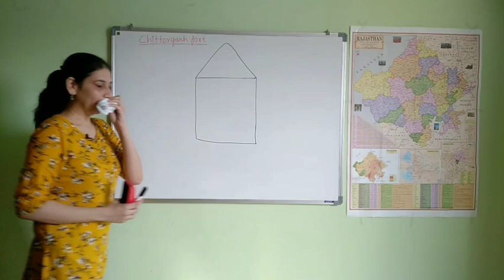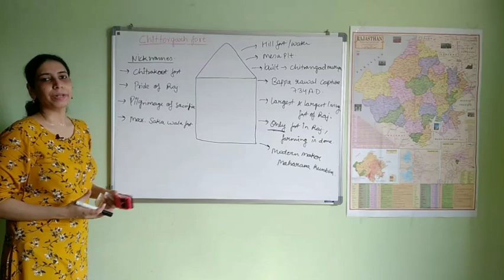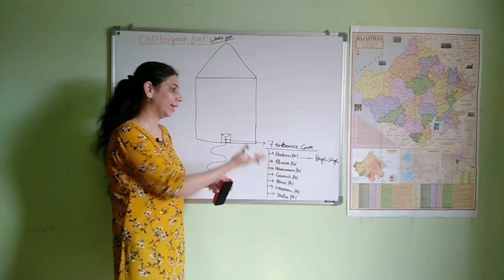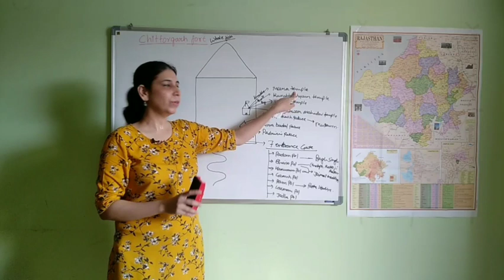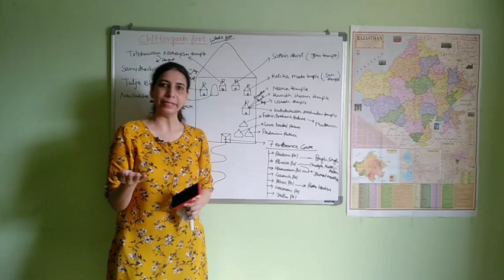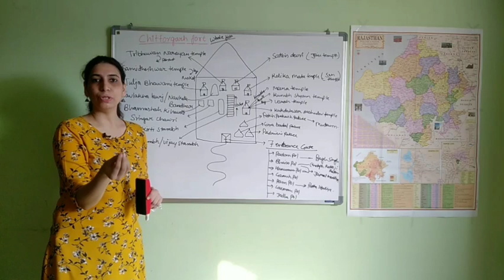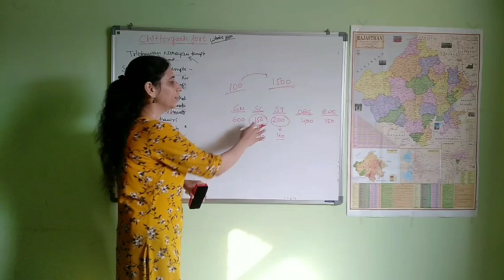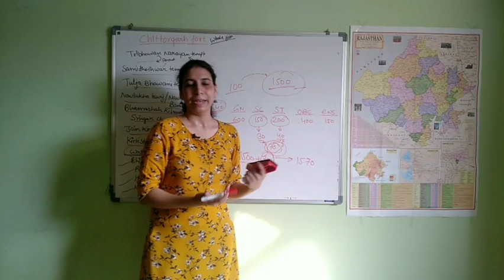Rajasthan Art & Culture_ Forts Series_ Chittorgarh Fort (part1)_simple language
RAS/ REET/ Patwar/ 1st grade/ 2nd grade/ RPSC other competitive exams